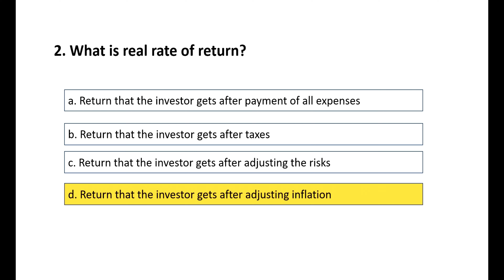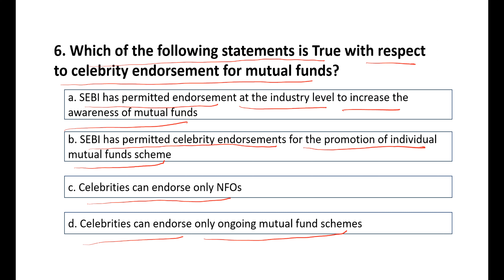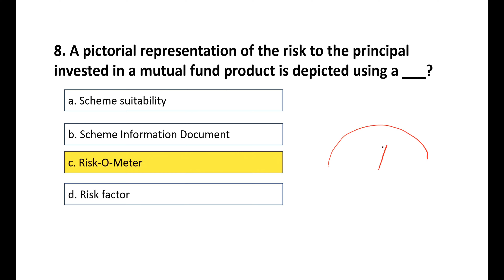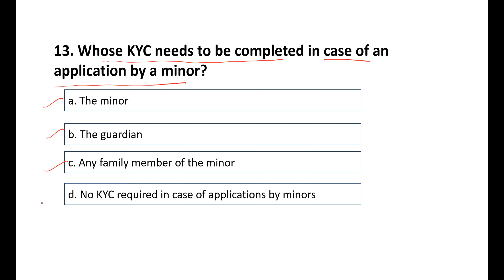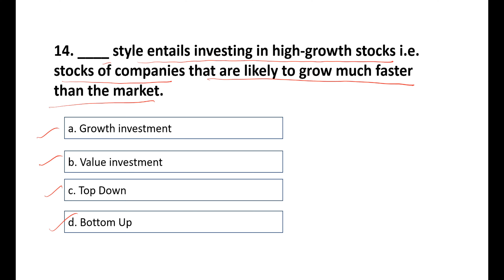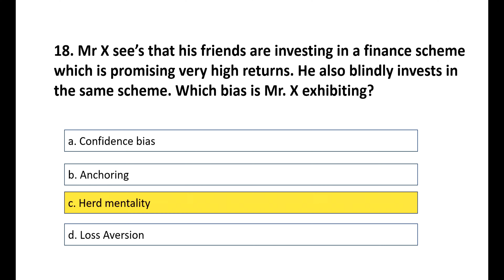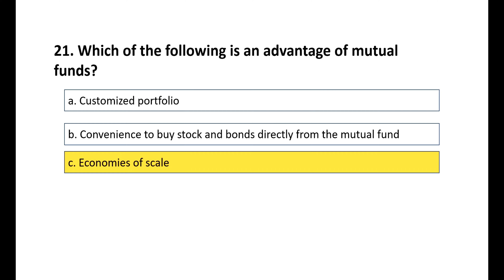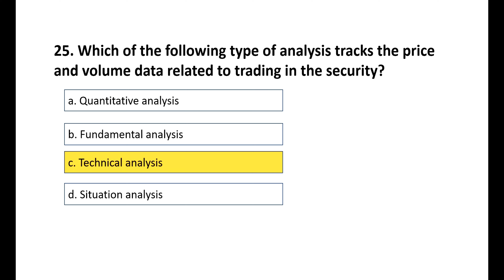NISM VA - Mutual Fund Distributors | Mock Test 6 | Most Repeated Questions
Mock Test 6: Most Repeated Questions

Video series on NISM VA - Mutual fund distributor Exam.

Explained in straightforward and easy-to-understand language.
MCQ questions that can be asked in the exam are also provided.

Audio: Hindi